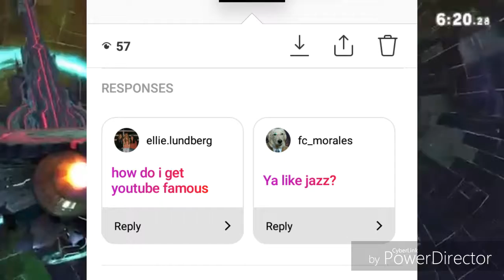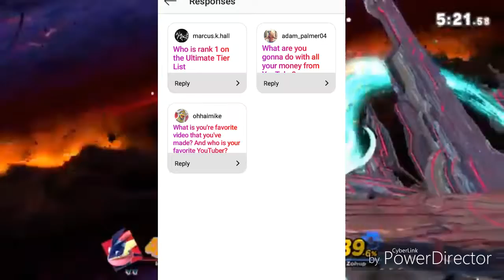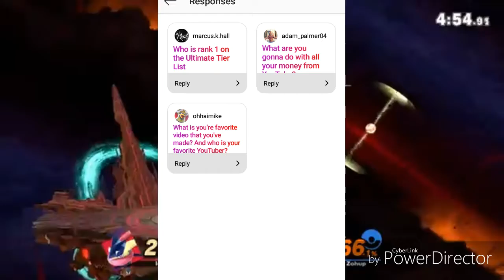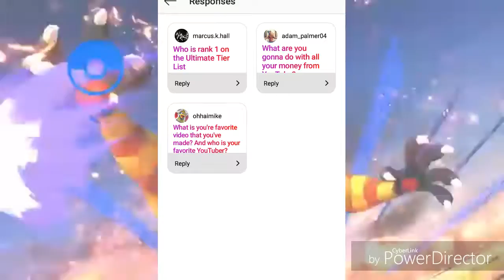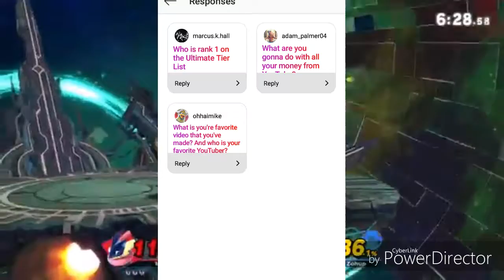20 Subscriber special Q'n'A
Thank you for helping me reach 20 Subscribers couldn't have done it without you guys